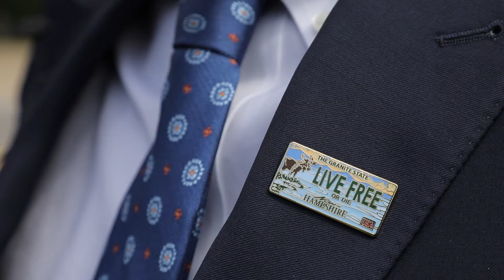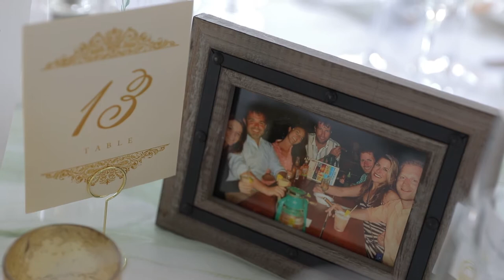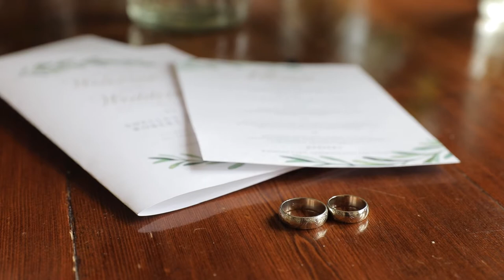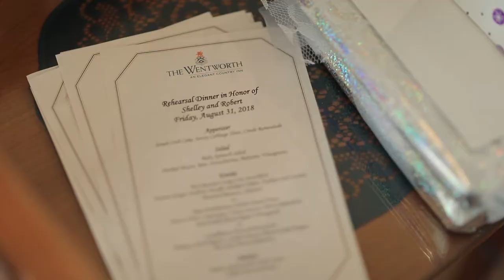They almost drowned in a boating mishap! Jackson NH Wedding at The Wentworth will leave you in awe!